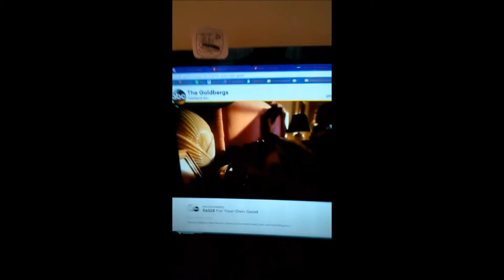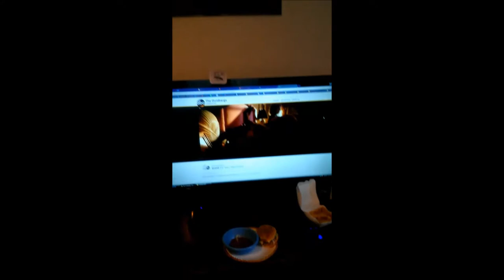Ferrero Rocher Challenge on a Rainy Day - Wifie and Hubster: Day 5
Wifie and Hubster do the Ferrero Rocher Challenge with Kiddo!
Went crazy on the video text editing again!

One thing we do ask: if you have other challenge ideas comment them!

See you later Inter-neighbors, Meow!